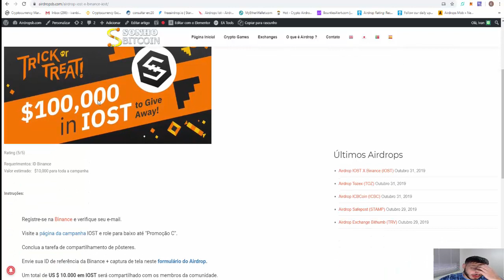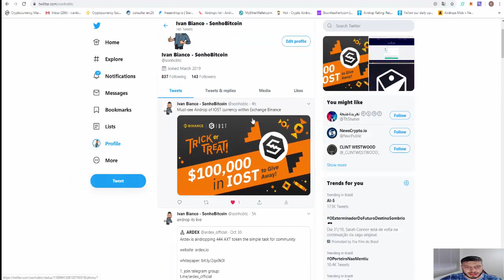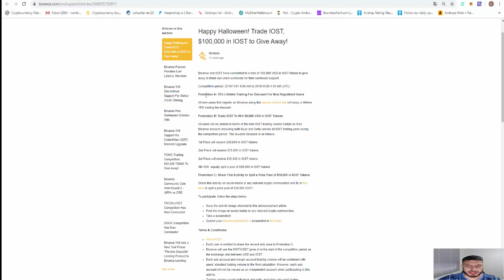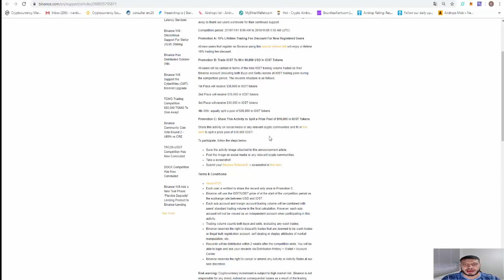Airdrop de R$10,000 Mil Dólares na Maior Exchange do Mundo Binance - OFICIAL !!!! (IOST)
Rate:⭐⭐⭐⭐⭐(5/5)

【 Grupos 】

【 Hot Bounty 】

【 Hot Airdrops 】

【 Hot Faucets 】